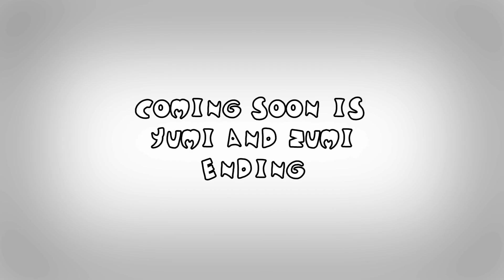Updated ÄlloTooNs endings